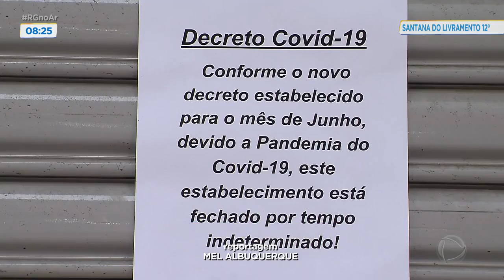Impacto da pandemia: famílias sofrem com desigualdade social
Cerca de 45 por cento dos gaúchos estão vivendo com metade da renda ou menos do que tinham antes da pandemia. É o que aponta um estudo realizado pelo Instituto Pesquisa de Opinião encomendado pela Assembleia Legislativa do estado.